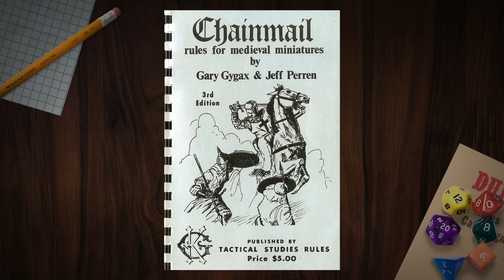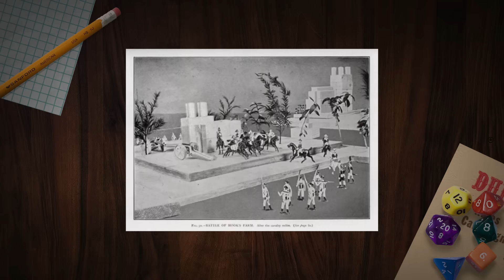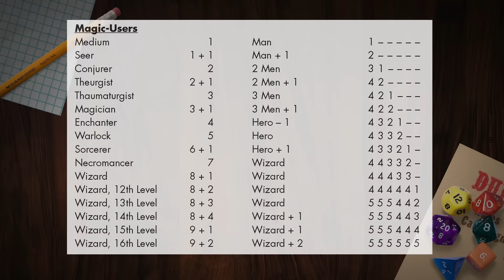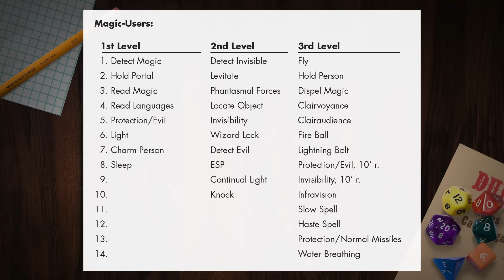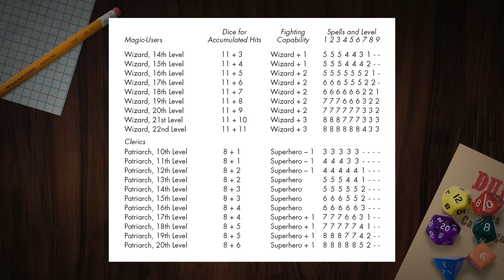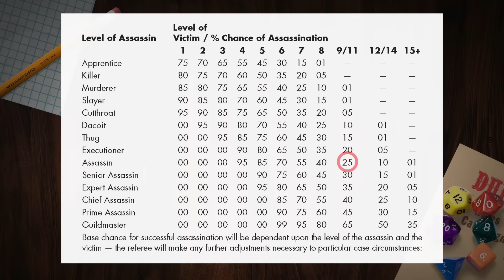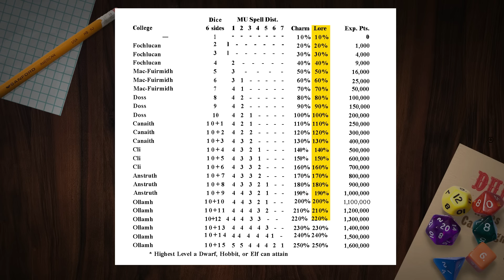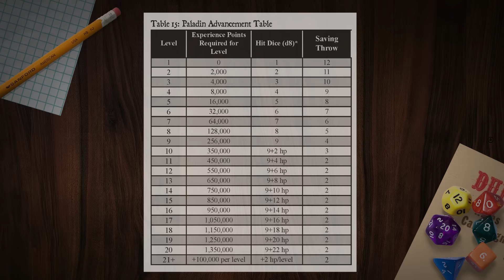The History of Original Dungeons & Dragons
In this episode we introduce another new format as we discuss an entire D&D system and it's history. This episode focuses on the original edition of D&D, the one that is often referred to as edition zero. Come learn about the origins of many early D&D concepts such as levels, classes, and THAC0.

Chapters
0:00 Intro
0:27 Chainmail
6:53 White Box
20:41 Supplements
33:52 Conclusion

Random Clips:  Sci-Fi Channel (Masters of Fantasy), Dungeonmaster Mark (60 Minutes), jason dandy, David Pretty, KallistraLTD (Agincourt), Grim2 (AD&D Commercial), GamersOnGames (Basic Commercial)

Video Game Clips: ProJared (Order of the Griffon, Pool of Radiance), Ben102938, Mmrrggll (World of Warcraft), StoneMonkWisdom (Final Fantasy I), RPG Limit Break (Final Fantasy II), XepaLP (Final Fantasy X), shiranaivideo (Final Fantasy IX), SeijinMahoutsukai, TF Squad (Final Fantasy Tactics), MrRokWar (Final Fantasy Tactics Advance), VixyNyan (Shadow Over Mystara), TASVideosChannel (Super Robin Hood),  Official Best of NES (Ultima III: Exodus),  WorldofLongplays (Warcraft III), MrLlamaSC (Diablo II), Beat em up Master (Tekken 3) rock962000 (Skyrim), Winsilator (AD&D: Treasures of Tarmin)